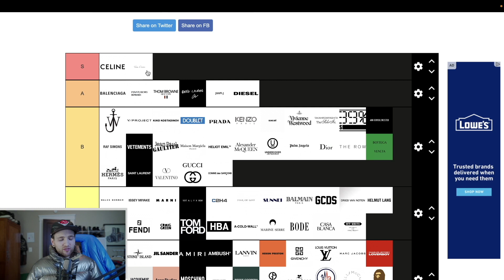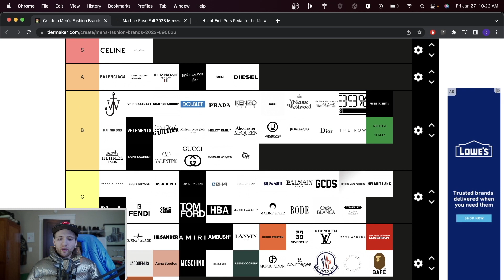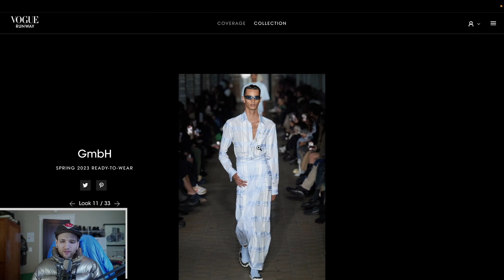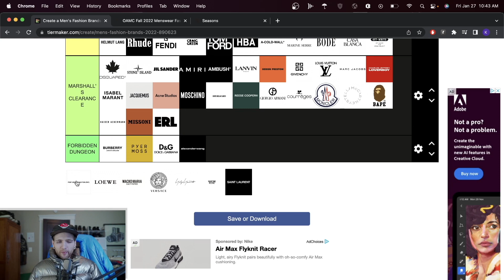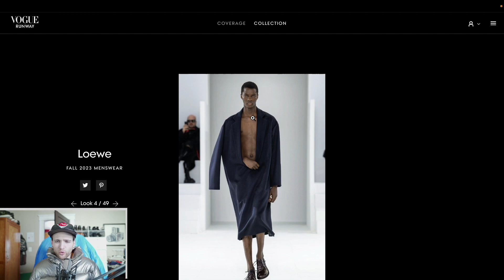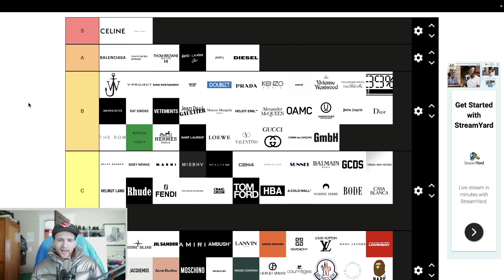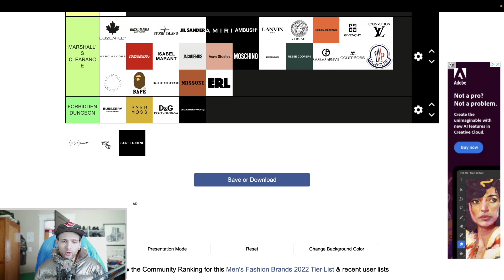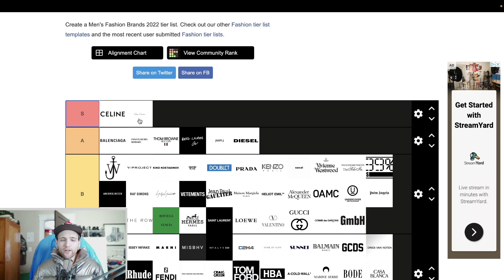100 LUXURY BRANDS RANKED - From S-Tier to Forbidden Dungeon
We made it, y'all.